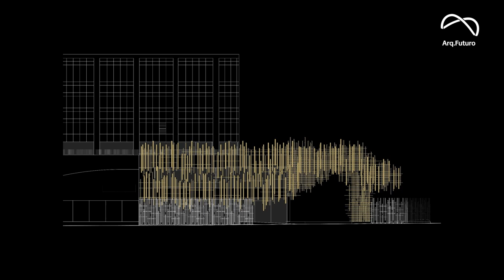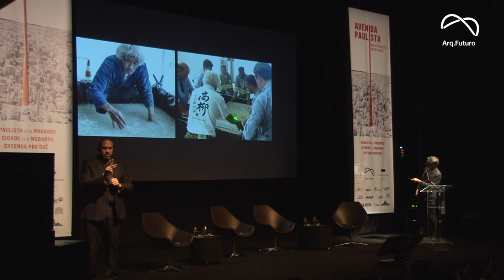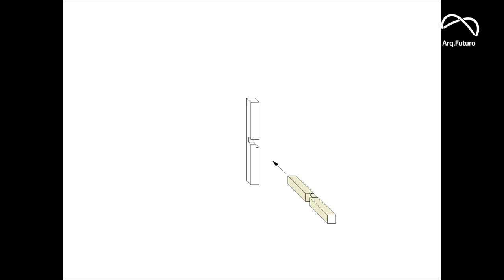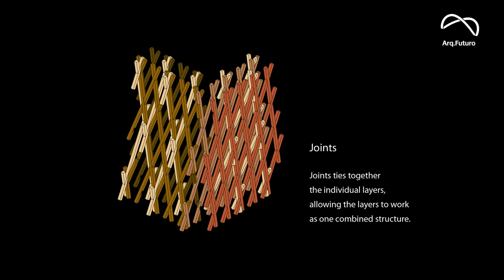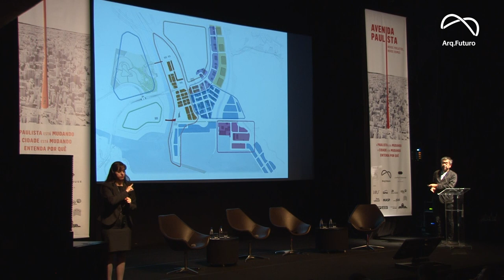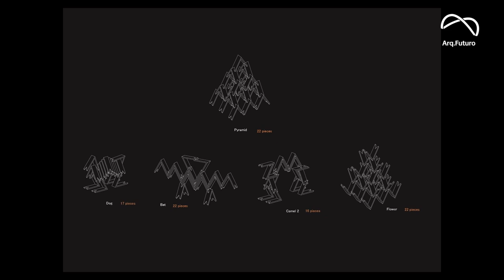Kengo Kuma: A Japan House e a Paulista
A abertura da JAPAN HOUSE São Paulo, do novo Sesc Paulista e do Instituto Moreira Salles (IMS) intensificaram o processo de transformação da Avenida Paulista no principal corredor cultural da cidade.

Para analisar esse processo de transformação, o Arq.Futuro organizou o seminário “Avenida Paulista: Novos Projetos, Novos Rumos” no dia 17/7, no Itaú Cultural, com debate entre os arquitetos Kengo Kuma, que assina o projeto da JAPAN HOUSE São Paulo, e Vinicius Andrade e Marcelo Morettin, sócios do escritório Andrade Morettin Arquitetos, responsáveis pelo projeto da nova sede do Instituto Moreira Salles.

Os arquitetos falaram sobre a relação dos dois novos edifícios icônicos com a avenida, a população e a cidade. Após as apresentações, responderam a perguntas do público presente no Itaú Cultural e em sete outras cidades brasileiras (Brasília, Curitiba, Florianópolis, João Pessoa, Porto Alegre, Rio de Janeiro e Salvador), que participaram remotamente por transmissão em tempo real.

“A Avenida Paulista é a representação de uma nova visão da cidade, uma epítome da cidade cujos usos vão se atualizando. Essa discussão na verdade diz respeito não só à Paulista, mas São Paulo como um todo e outros grandes centros, nos quais transmitiremos o evento”, afirma Tomas Alvim, co-fundador do Arq.futuro.

Além das palestras com Kengo Kuma, Vinicius Andrade e Marcelo Morettin, houve um debate com gestores dos centros culturais da Paulista: Marcello Dantas (JAPAN HOUSE São Paulo), Lorenzo Mammi (IMS), Eduardo Saron (Itaú Cultural), Rodrigo Moura (MASP), Débora Viana (Centro Cultural FIESP), Danilo Miranda (SESC Paulista). Também esteve presente José Armênio de Britto, presidente da SP Urbanismo.